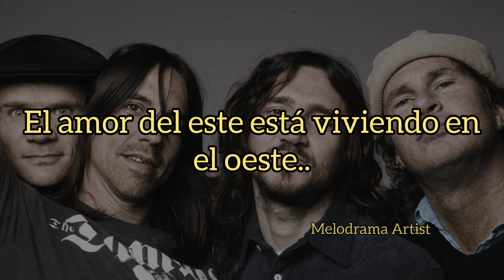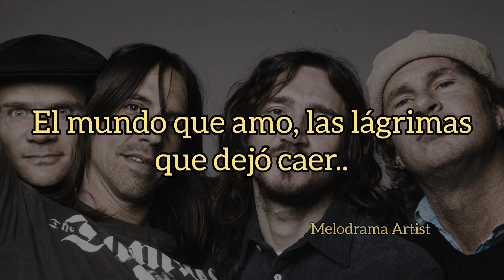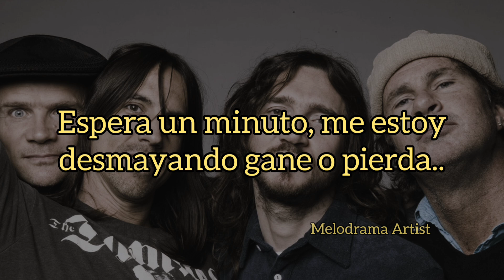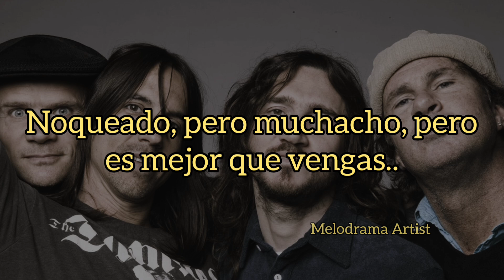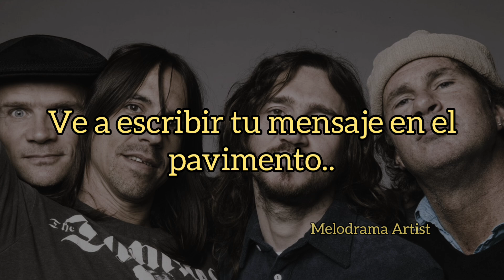Red Hot Chilli Peppers - Can't Stop (traducida al español)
Canción "Can't Stop" de la banda Red Hot Chili Peppers de su álbum llamado "By The Way" (2002) 💙✨

Instagram del artista: chilipeppers